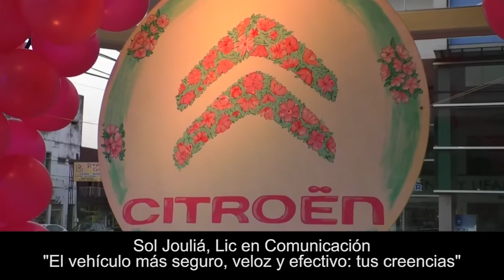Sol Jouliá, licenciada en Comunicación El vehículo más seguro, veloz y efectivo tus creencias